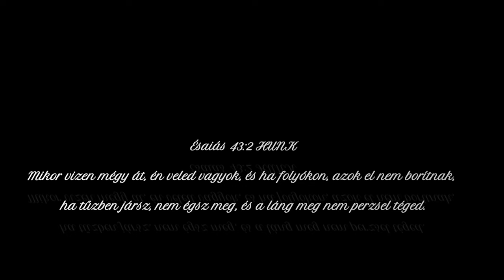Kiss Edmond-Ne félj Veled vagyok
Boldog Isten Gyülekezet,